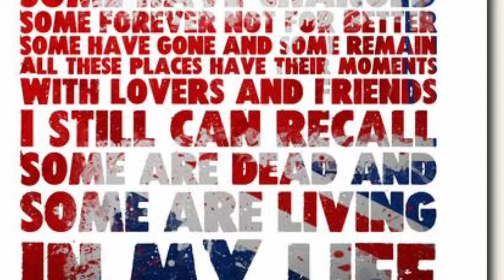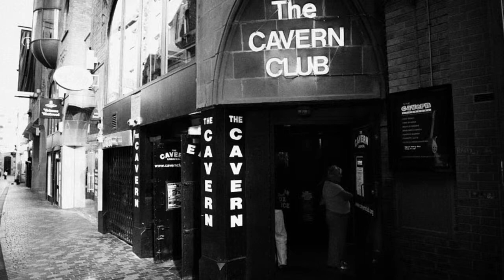The Beatles - In My Life (cover)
My cover of The Beatles - In my life. My voice and a backing track recorded on a Boss Br-600. Take from the album Rubber Soul. One of my favourite album. Thanks for listening, enjoy!!